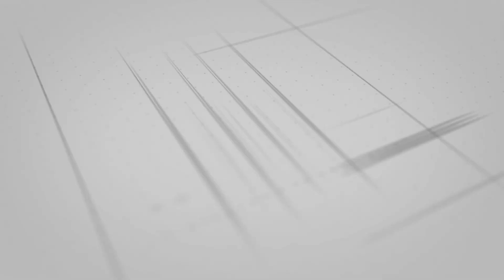Maison à LOUER sur Tourinnes St Lambert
Splendide maison une chambre avec jardin à Tourinnes St Lambert